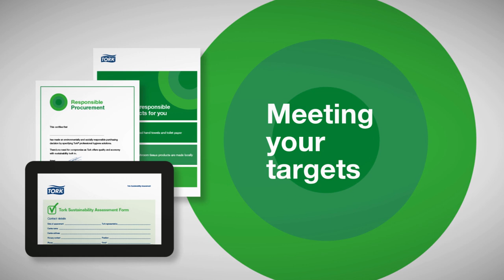With Tork, sustainability comes built-in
With Tork, sustainability is built-in. It’s built-in to every decision made by the business – for the business, the community and the world.

Business
- 100% of our fresh fibre-based material comes from non-controversial, environmentally responsible sources
- Over 60 products in the Tork range are FSC® certified
- Tork has the largest number of third party Ecolabel accredited products in the market

Community
- Asaleo Care, parent company of Tork, directly employs more than 1,030 employees across Australia, New Zealand and Fiji so you can choose local
- Our New Zealand manufacturing site has shifted to the use of geothermal steam as part of our ongoing partnership with Ngati Tuwharetoa Geothermal Assets and have reduced our total annual CO2 emissions by 46 per cent
- Our 'Healthy little hands' program aims to improve hand hygiene in childcare with appropriate products and teaching aids
- Tork are proud members of FSC and work closely with the organisation to promote responsible forestry, including the annual FSC Friday

World
At Tork, we believe one of the simplest ways to reduce your impact on the environment is to use less and waste less.
- Tork dispensers are designed to reduce consumption, costs and waste
- Quality paper is more absorbent and efficient so you need less
- Reduce waste going to landfill with recyclable Tork packaging and dispensers and compostable paper towel